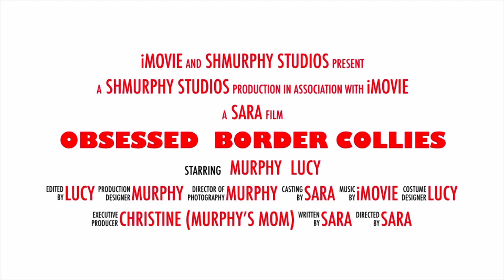Obsessed Border Collies iMovie Trailer